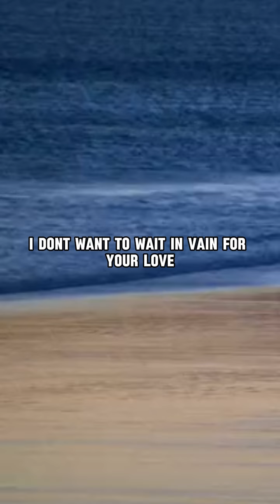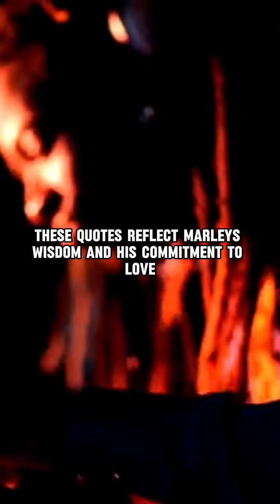The Unbelievable Connection Between Bob Marley and Bob Morley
bob marley#boblife

Quotes is a YouTube channel dedicate to creative inspiration, thought vadio that transforms the way people perceive them selves and the world
We produce powerful motivation vadioes to inspire you to become your greatest creat version